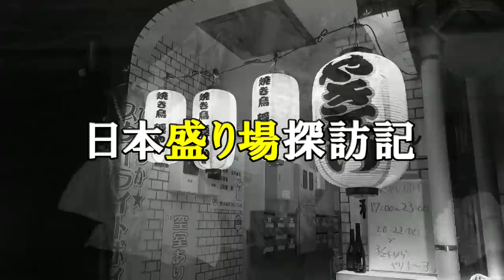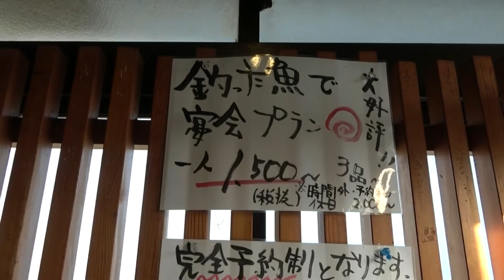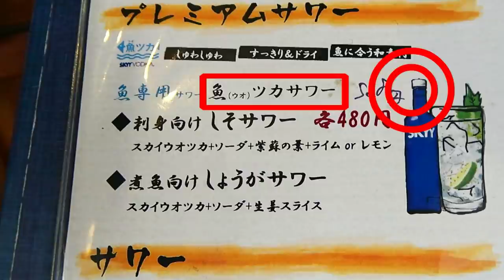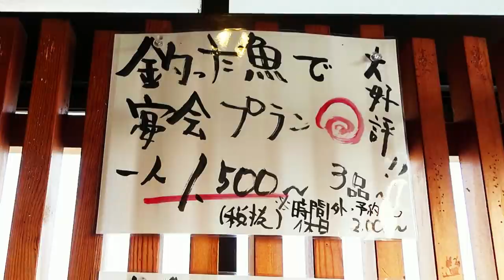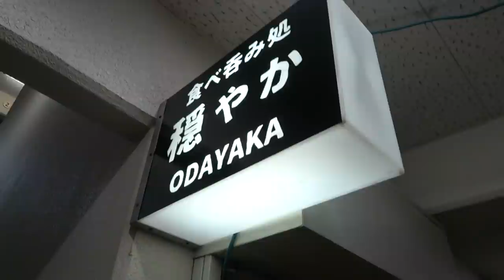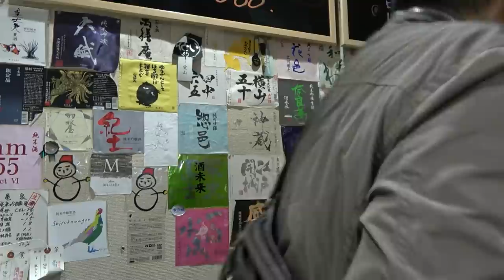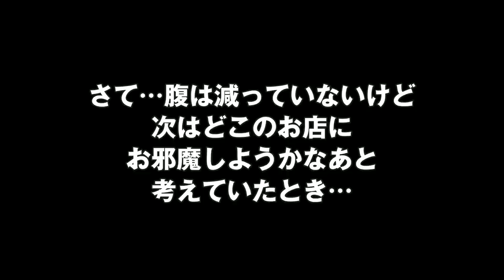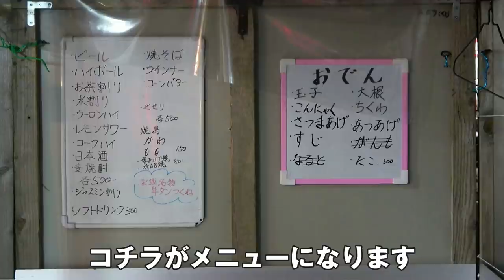神奈川県平塚市「夜飲み編」PART-02【和田二郎の日本盛り場探訪記】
神奈川県平塚市「夜飲み編」PART-01【和田二郎の日本盛り場探訪記】

★★★Super Thanksを使って「和田チャンネル飲み散歩」と和田二郎を応援してみませんか…？★★★

和田チャンネル飲み散歩をご視聴いただきありがとうございます。
さて、先日より当チャンネルに「Super Thanks」(スーパーサンクス)という機能が付与されました（動画の下の様々な機能のアイコンをご参照ください）。
これはカンタンに言うと、視聴者の皆様が和田チャンネル【飲み散歩】に対して「投げ銭」で支援することができるというシステムであります。
和田二郎に安いチューハイを一杯オゴッてやる…あるいはラーメンのトッピングの味玉を恵んでやる…そんな感じでご支援を賜れたらありがたいです。
今後の飲酒取材を活性化する意味からも、ぜひとも「Super Thanks」でのご支援をお待ちしております。

★★★あつかましいお願いですがよかったら高評価もお願いします…

◆今回は神奈川県平塚市「夜飲み編」PART-02になります。計3軒で飲み食いしてきました。

★神奈川県平塚市「昼飲み編」編と「夜飲み編PART-01」もぜひご覧ください!!

★小田原シリーズもぜひご覧ください!!

・小田原・早川漁港の「港のごはんやさん」で夜勤明けに朝酒＆朝飯【和田二郎のぶらり一献飲み散歩#20】

◆動画のタイムライン

00:00
イントロ
（途中Super Thanksのお願い告知あり）

02:47
一軒目　海樂人（からっと）

16:24
二軒目　食べ呑み処穏やか

30:09
三軒目　ジミー

★今回撮影させていただいた飲食店のリスト

・ジミー（平塚駅西口の屋台）